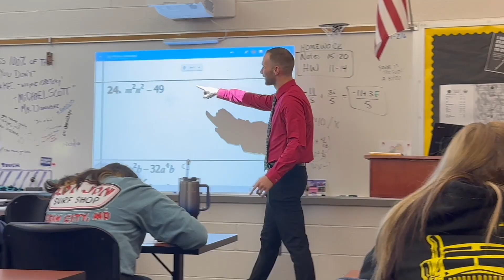2 9 24